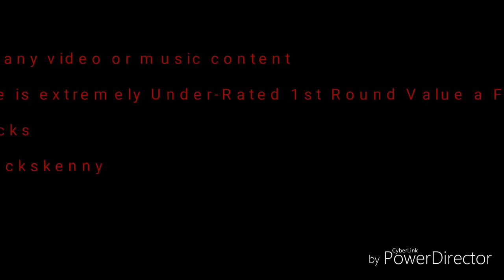Kalen Ballage || Senior RB || Arizona State || 6'3 230